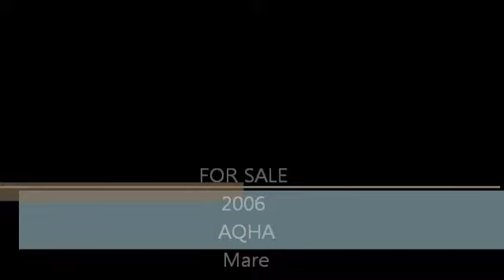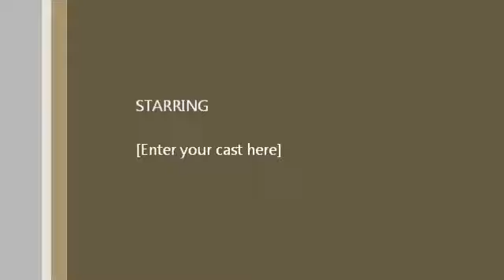SOLD Boo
2006 Reg AQHA mare 15.3hh and 1300lbs GREAT trail Horse